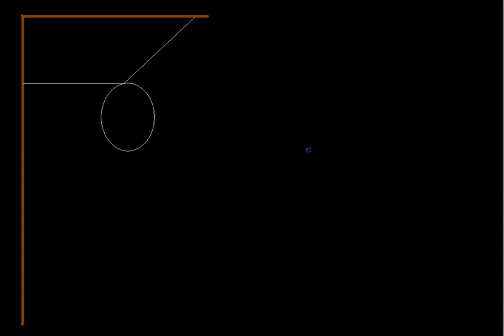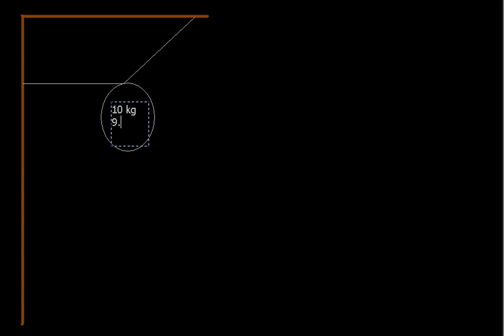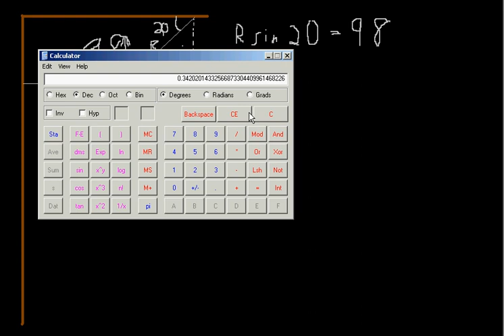Suspended Mass Example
Here is an example of a problem where we have a mass supported by two wires, ropes, or cables.